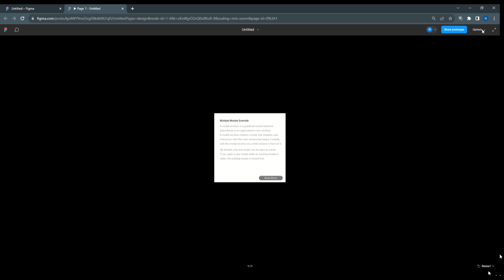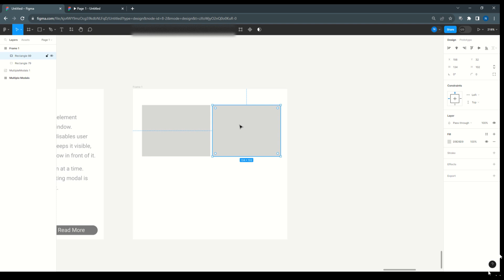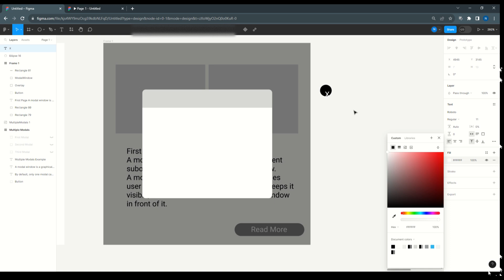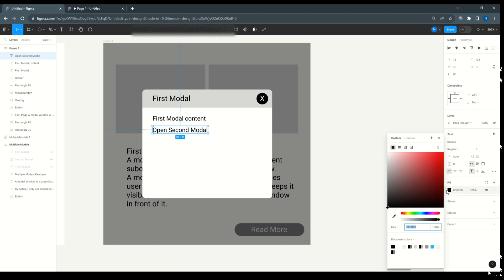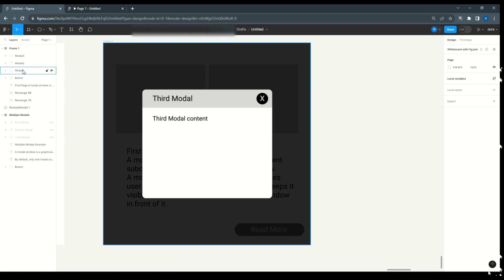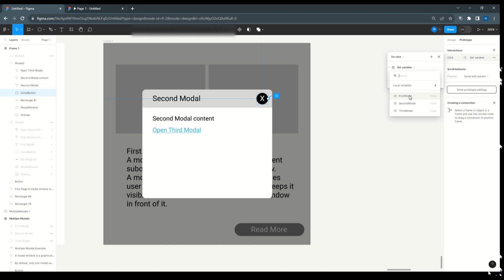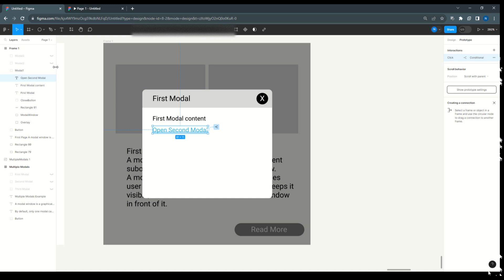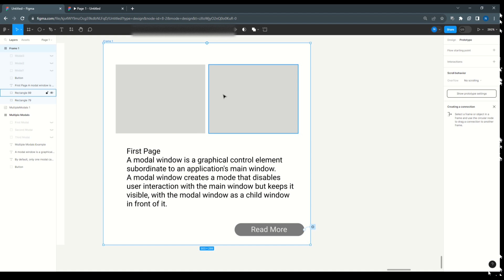Multiple Modal with figma variables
Multiple modal window
In this video will see
how to create local variables
Pass through layers
Figma show/hide features
local variable interactions
without variant how to create multiple screens
About Modal window
A modal window is a graphical control element subordinate to an application's main window.
A modal window creates a mode that disables user interaction with the main window but keeps it visible, with the modal window as a child window in front of it.

Multiple Modal window features
By default, only one modal can be open at a time.
If you open a new modal while an existing modal is open, the existing modal is closed first.